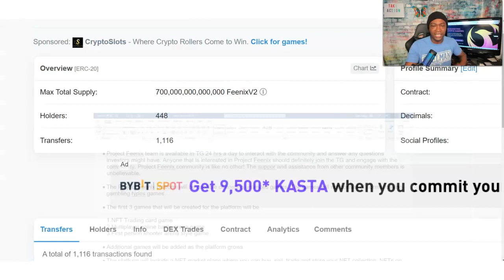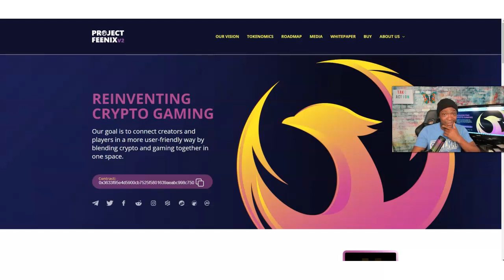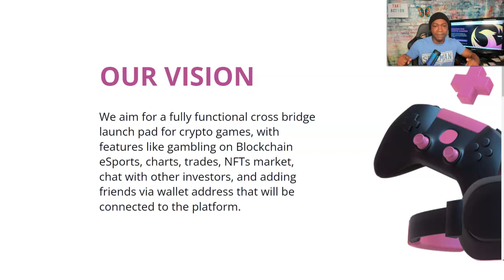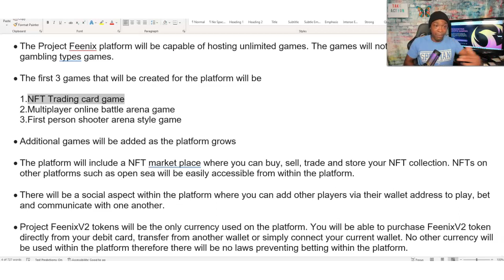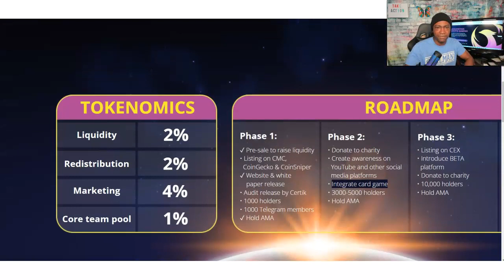Project Feenix V2 is Exploding Right Now - REINVENTING CRYPTO GAMING